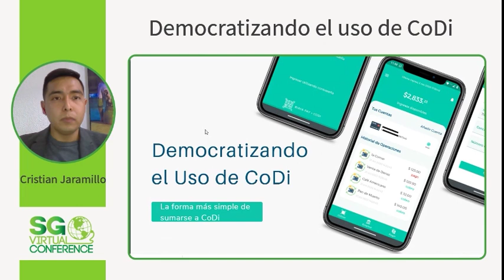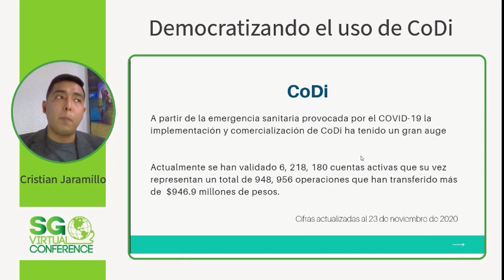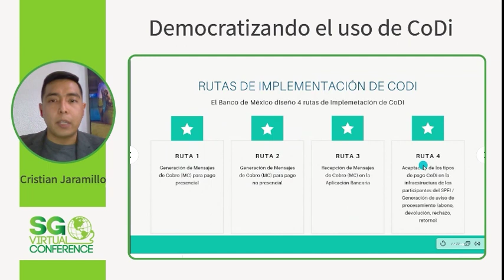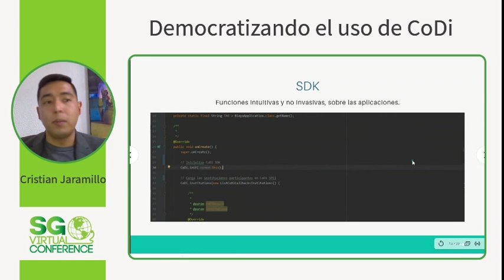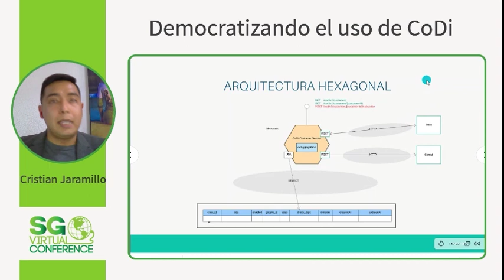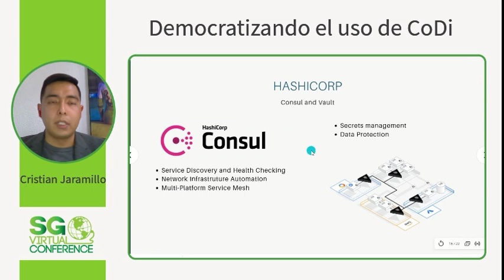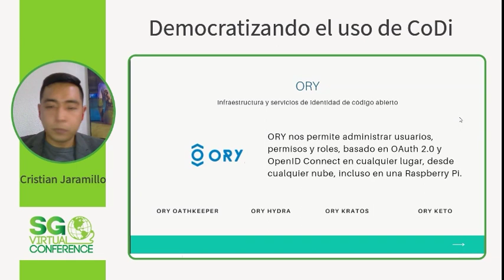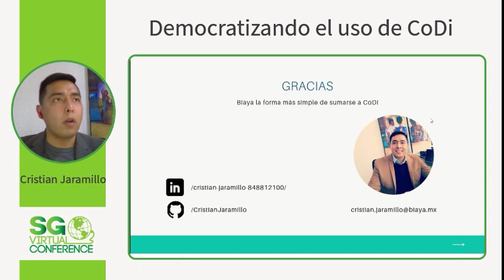SGVirtual 20.12 - Democratizando el uso de CoDi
Apasionado por la tecnología y aficionado a la criptología. Su pasión por la tecnología lo ha llevado a colaborar con múltiples instituciones financieras.
Actualmente se aventura como enmprendedor en Biaya.